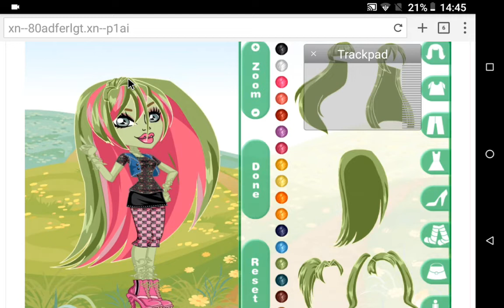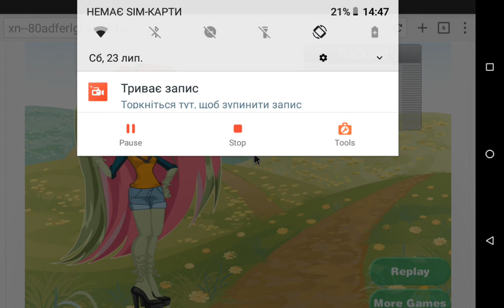Chibi Venes Mcflater Dress Up Games